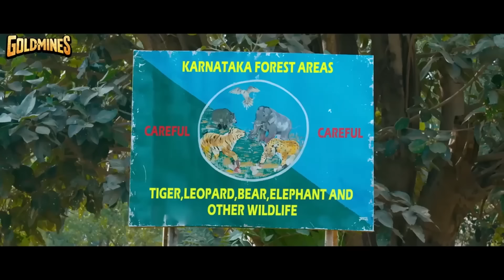Veer Yodha Bhojpuri Dubbed l Amulya l South Superhti Bhojpuri Action Dubbed Movie l Anant Nag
Rana kills the State Minister's bodyguard and forces him to sign a deal to open a resort in Anegudde, an elephant reserve. Later, he also hatches a plan to get tribal people out from their houses.